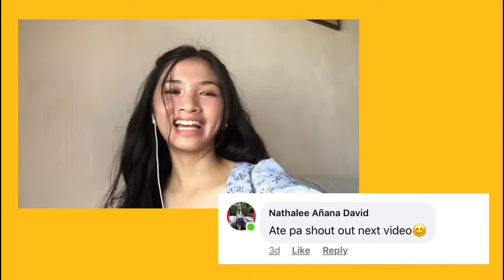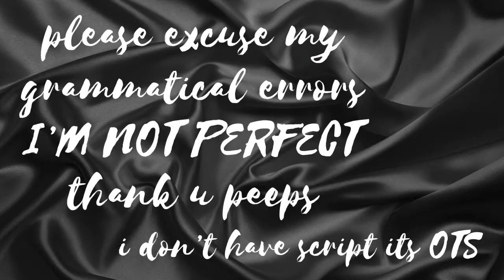THRIFT FLIP WITH ME👗 || Tuesday Ramos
Godbless.

//Matthew 6:33//